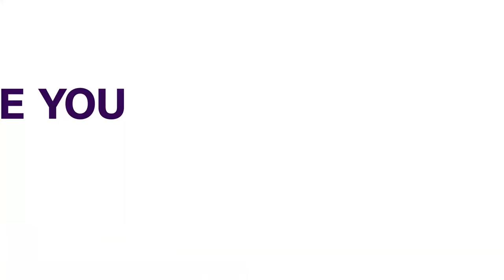Reactions Trail Continued Captivity Of 39 Students And RCCG Evangelists | NEWS NOW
The chairman of the Christian Association of Nigeria, Kaduna chapter and a security expert have frowned at the delay in rescuing of the thirty-nine kidnapped forestry students in Kaduna state while condemning the rate of kidnapping and other insecurity issues within the state.